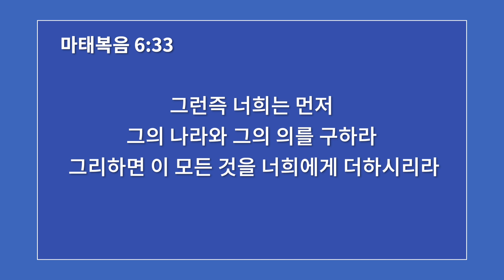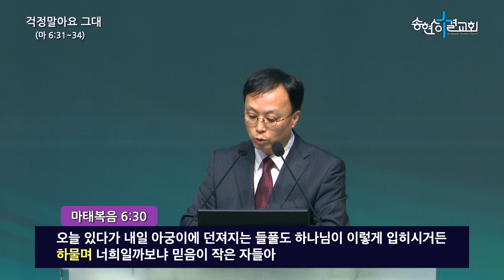24.07.28/주일오전말씀/걱정말아요 그대/신성훈 목사[송현성결교회]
2024년 7월 28일 주일 오전 예배 말씀
"걱정말아요 그대"
본문: 마태복음 6:31~34
설교: 신성훈 목사